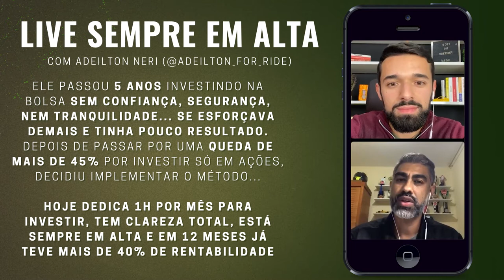ELE SE SENTIA INSEGURO INVESTINDO. COLOCOU O MÉTODO A PROVA E HOJE ESTÁ SEMPRE EM ALTA: 40% EM 1 ANO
🟢 TODAS AULAS NO AR! Assista agora (gratuito até 16/05)

Ele passou 5 anos investindo na bolsa sem confiança, segurança, nem tranquilidade... Se esforçava demais e tinha pouco resultado. Depois de passar por uma queda de mais de 45% por investir só em ações, decidiu implementar o método...

Hoje dedica 1h por mês para investir, tem clareza total, está sempre em alta e em 12 meses já teve mais de 40% de rentabilidade.

Detalhe: ele colocou o método a prova, ficou 1 ano investindo da forma anterior (só em ações) com uma parte do dinheiro e com a outra parte formou a MAGAR. Mesmo tendo 40% da MAGAR em renda fixa, teve 40% de rentabilidade. Na carteira antiga, só de ações, a rentabilidade foi bem menor, só de 28%, com muito mais oscilação e risco de perder dinheiro.